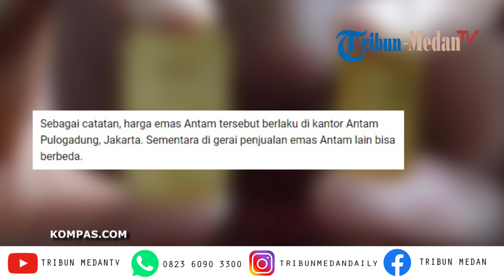Harga Emas Antam Naik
TRIBUN-MEDAN.COM - Harga emas batangan PT Aneka Tambang (Persero) Tbk pada Selasa (15/10/2019) berada di angka Rp 756.000 per gram.

Angka tersebut naik Rp 2.000 jika dibandingkan harga emas pada Senin (14/10/2019).